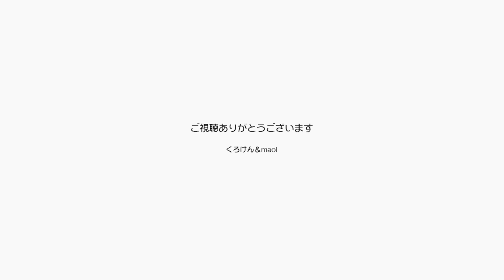ありがとう！チャンネル登録者数30,000人達成です！【Jean & Pont 2190】2020/7/23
ジャンくんとポンちゃんを愛して歌抱いている皆さんのおかげです、ありがとうございます。
特に芸をするわけでもないこの２匹ですが、外の世界では辛い思いをしていた時期から我が家での静かな生活で移り変わってゆく工程を、くろけんパパ＆maoiママと一緒に見守るという動画のテーマはこの先も変わりません。

2020年ジャン＆ポンカレンダー
2020年キトンシッティングカレンダー（ラブ、シオン、アンズ、チャコ、カオリン）